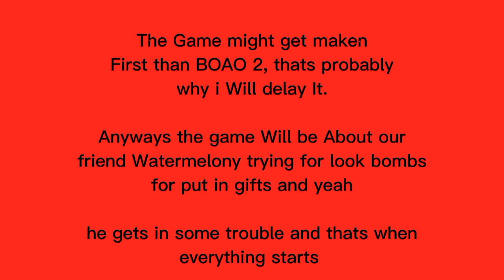BOAO Will finally have its own game!